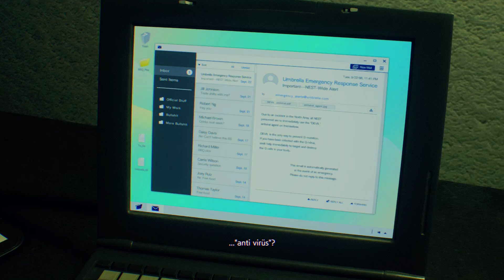GRAFİK MODU! RESIDENT EVIL 2 REMAKE TÜRKÇE FULL SİNEMATİK BÜTÜN HİKAYE YORUMSUZ OYUN FİLMİ PART 3